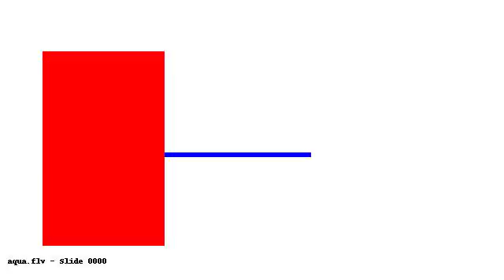tmp qi8 a